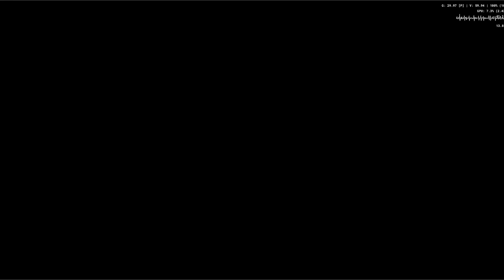PS2 Raspberry Pi 5 Gameplay |King of Fighters| Devil may Cry| Virtua COP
Focus on fun! Entertainment Earth®

Arcade Splash Intro Videos and Loading screens
retropie launch box arcade arcade1up coin ops